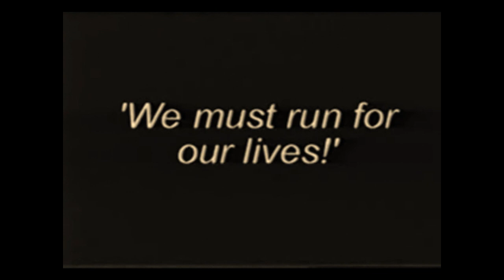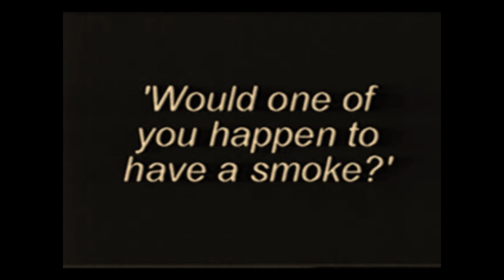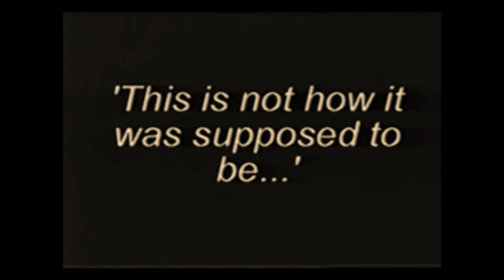Frankenstein - A Tale of Discrimination